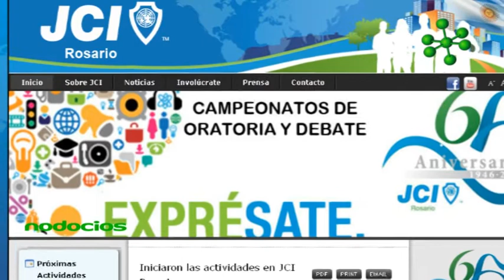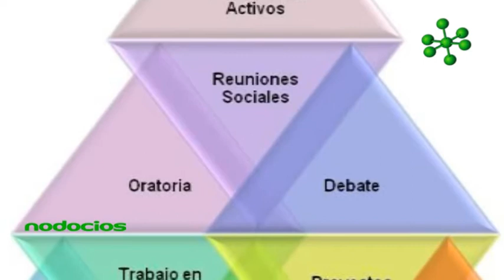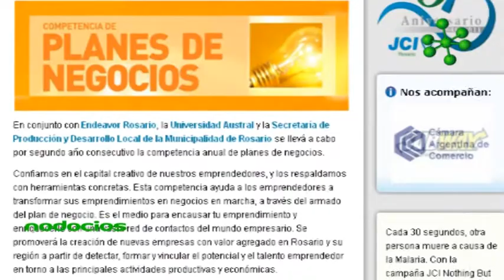JCI ROSARIO 2013 FACUNDO ROLDAN NODOCIOS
JCI Rosario es una organización internacional dedicada a abordar problemáticas sociales a través de la realización de proyectos y actividades que aportan una solución a las mismas. Facundo Roldán Presidente de JCI Rosario 2013, destaca la importancia de promover un civismo activo para generar cambios positivos en nuestro entorno.